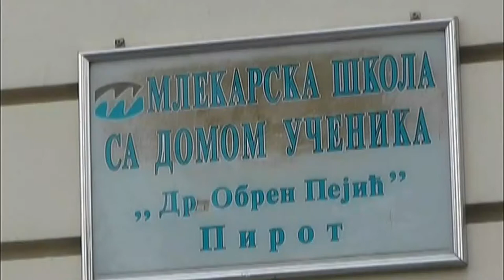DIREKTORI PIROTSKIH SREDNJIH ŠKOLA ZA KOMBINOVANI MODEL NASTAVE